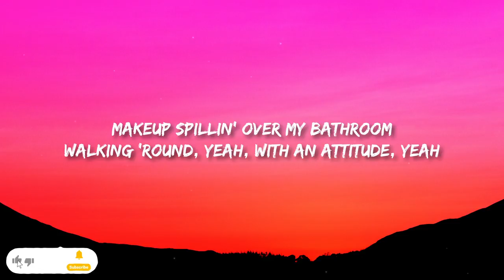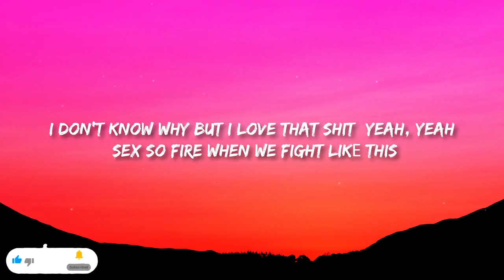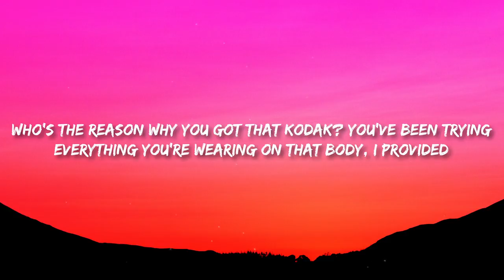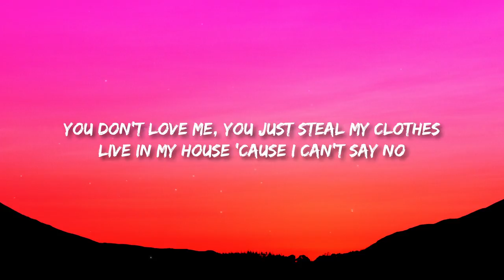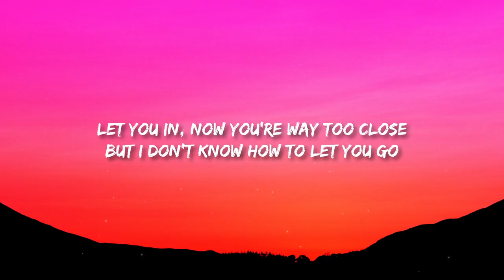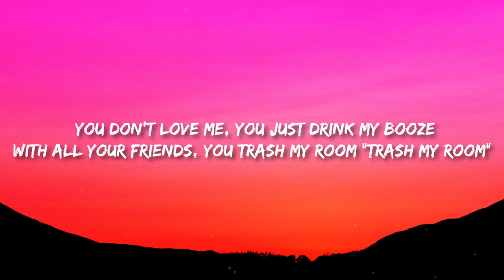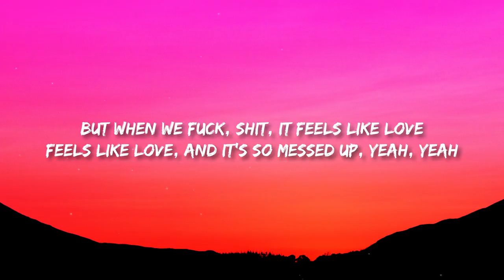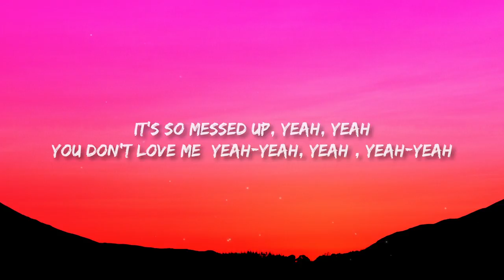Kito - Steal My Clothes (Lyrics) ft. Bea Miller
Kito - Steal My Clothes ft. Bea Miller

(Lyrics):
[Chorus]
You don't love me, you just steal my clothes
Live in my house 'cause I can't say no
Let you in, now you're way too close
But I don't know how to let you go
You don't love me, you just drink my booze
With all your friends, you trash my room
But when we fuck, shit, it feels like love
Feels like love, and it's so messed up, yeah, yeah

[Verse 1]
You don't love me, you just steal my food
Fill my closet with all your shoes
Makeup spillin' over my bathroom
Walking 'round, yeah, with an attitude, yeah
I don't know why but I love that shit (Yeah, yeah)
Sex so fire when we fight likе this
Shit's messed up but I can't resist
Guеss that's just life with a real bad bitch, yeah

[Chorus]
[Post-Chorus]
You don't love me (Yeah-yeah, yeah), yeah-yeah
It's so messed up, yeah, yeah

[Verse 2]
Who's the reason why you got that Kodak? You've been trying
Everything you're wearing on that body, I provided
You said it was meant to be and fate was all behind it
You were low and I was dumb, I guess it's perfect timing

[Chorus]
With all your friends, you trash my room (Trash my room)

[Post-Chorus]
You don't love me (Yeah-yeah, yeah), yeah-yeah, ooh, woah
You don't love me (Yeah-yeah, yeah), yeah-yeah, oh-oh, oh
It's so messed up